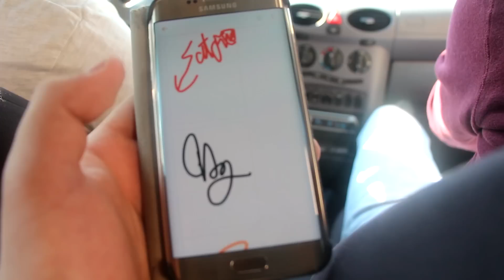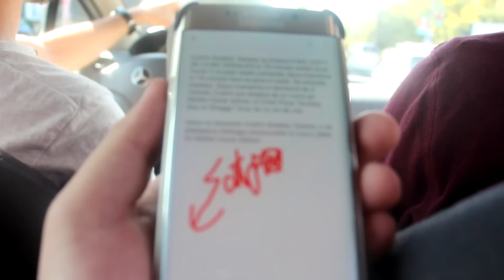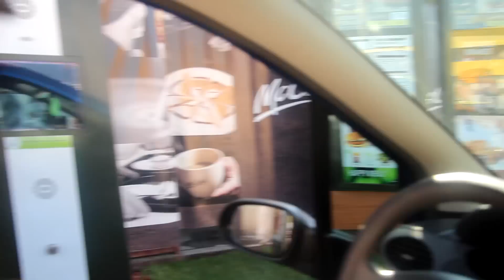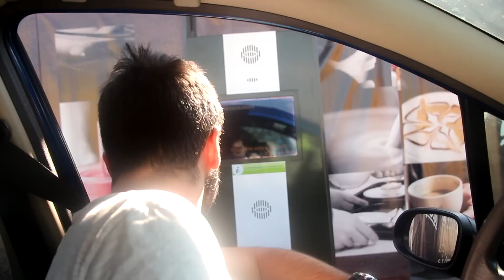Pariu cu Codrin si airsoft cu Bradea !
Probabil ultimul pariu pe care il face Codrin :))).  Daca v-ati distrat alaturi de noi astept un comentariu. [oo] .